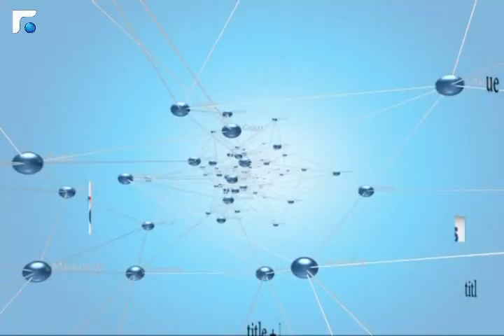النشرة الصباحية 07/07/2013